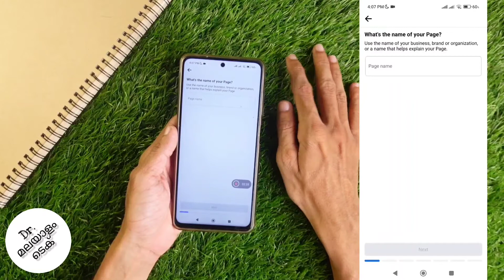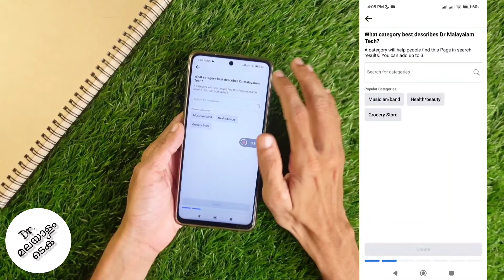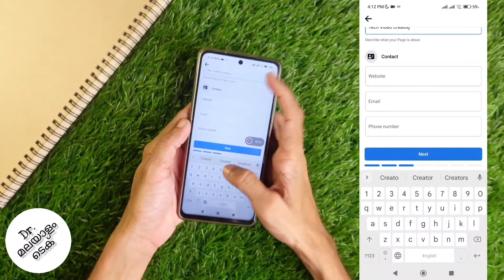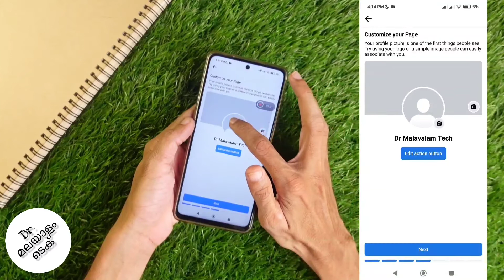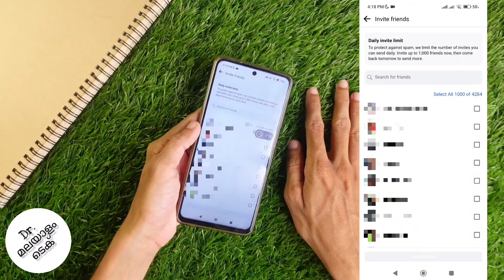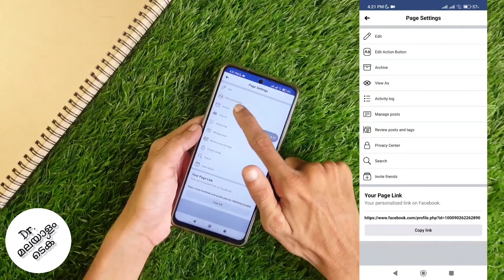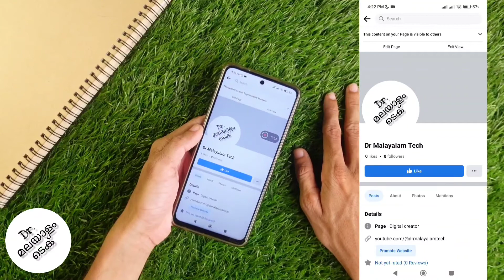How To Create New Facebook Page | Step By Step | Malayalam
in this video we will be telling about how to create new facebook page step by step. we will be giving facebook page tutorial in this video. lets check about how to create new facebook page in malayalam

my gadgets